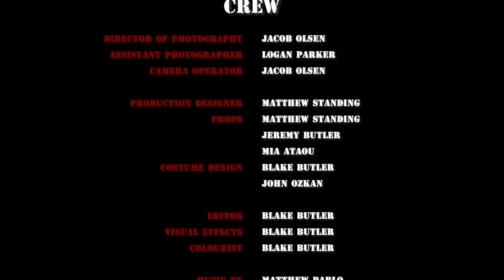Down with the Rich - a student short film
MONEY CAN'T BUY HAPPINESS, CAN REVENGE?

Two men of different lifestyles meet in a pub, however not by coincidence. Ben Heath, a working-class man compelled by vengeance, has hunted down the rich factory-owner George Richmond, to confront him about his perverted use of his power - which could only ever end one way...

A student film written and directed by Blake Butler, starring John Ozkan.